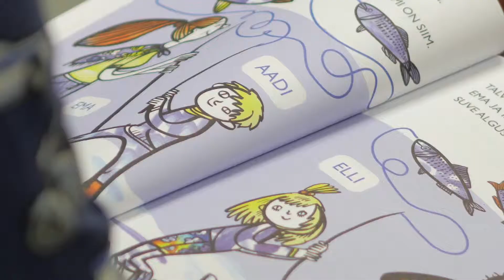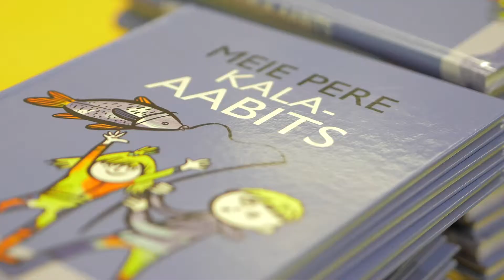Kala-Aabitsa Esitlus Lindi Koolis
Tartu Ülikooli kalanduse teabekeskuse juhataja Toomas Armulik ütles, et Eesti laste teadmised kalandusest on napid ja kõige enam väljendub see väheses valmisolekus süüa kala. Lastele kingitavad kala-aabitsad ongi lihtsaks teejuhiks kala ja kalanduse juurde.